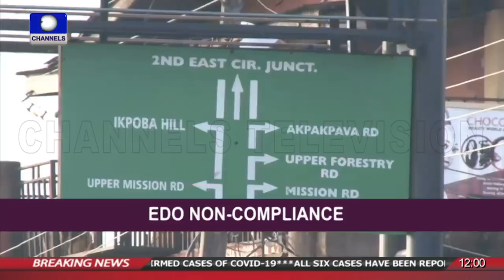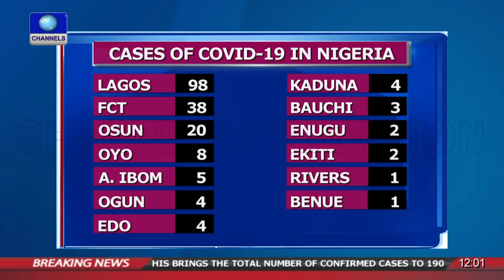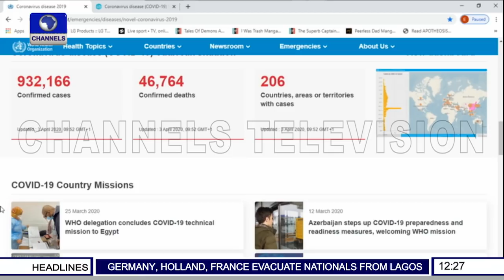Edo Residents Defy Lockdown Order